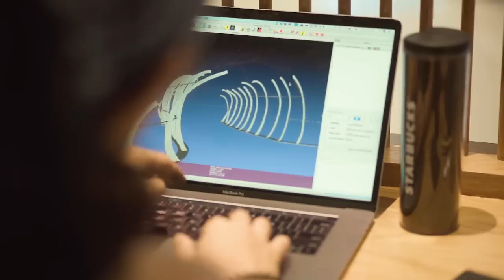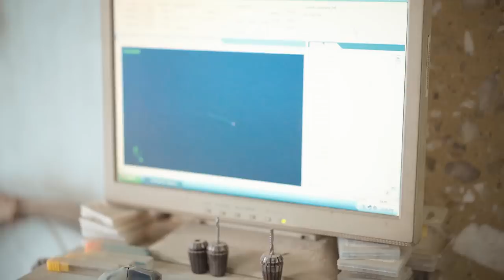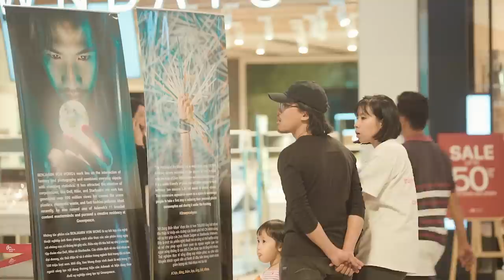Building The Strawpocalypse - an installation made from 168,000 recycled straws (1/2)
For the last month, we've been building an art installation out of over 160,000 straws recovered off the streets of Vietnam with the help of Zero Waste Saigon and Starbucks Vietnam.